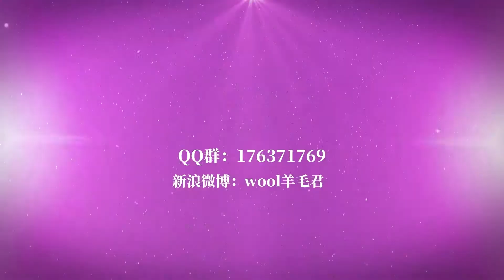狂父 04：用什么装备都不重要，我凑合一下就行